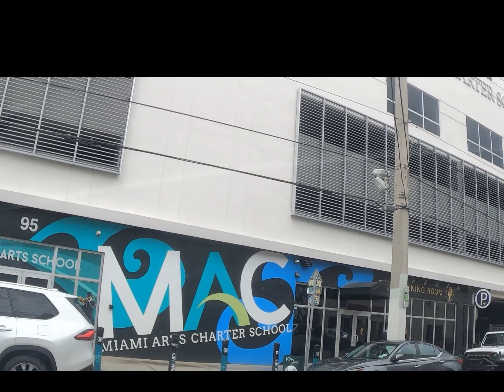Let's Ride - Overtown in Miami, Fl Chasing the Brightline in Midtown Miami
We're riding in the Overtown and Midtown section of Miami, Florida. And chasing the northbound Brightline. Enjoy.